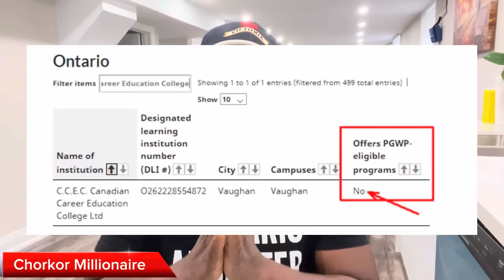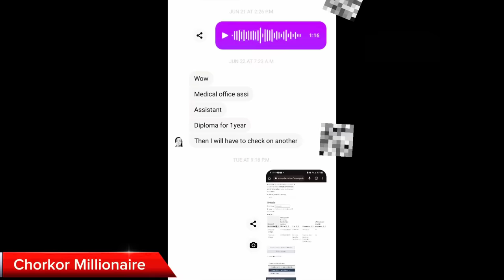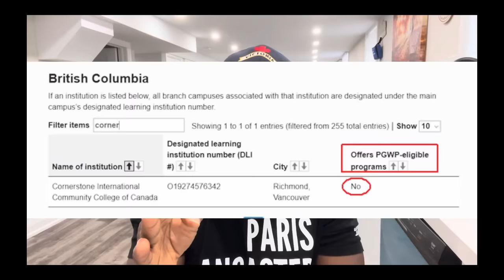STAY AWAY from these Colleges if you want your CANADA papers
Expensive mistake destroying the Canada Dream of thousands of international students.

this channel. FOR COFFEE CHAT APPOINTMENTS WITH ME, CONTACT VIA MY PA: Support my YouTube channel as a loyalty/VIP member or join a small group of people in my private YouTube Mentorship group using this

OTHER IMPORTANT LINKS:

An inside view of the entire birth process of my son in Canada Chorkor Millionaire flies in the sky

This is the cheapest college in Canada Testimony of a Nigerian WAEC holder who studied in a Canadian college

MY TOP VIDEOS ON SCHOLARSHIPS AND STUDENT VISAS

A step by step video on how to apply to the cheapest university in Canada for a full Canadian scholarship

How to put together a strong graduate scholarship application MY

 TOP Videos on CANADA Permanent Residence:

All you need to know about Express Entry PR applications if you live inside or outside Canada

How to Find jobs in Canada, USA, UK etc while living in Africa This